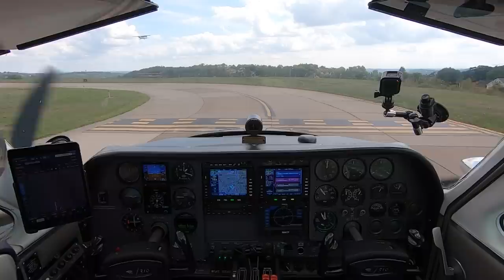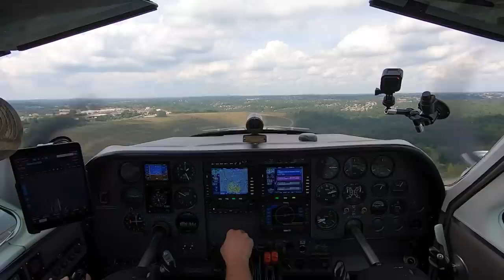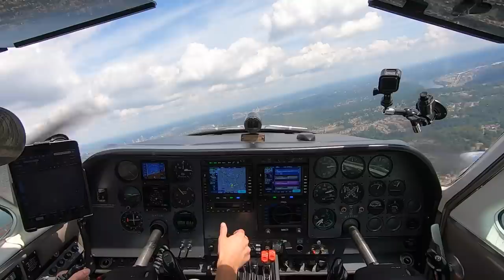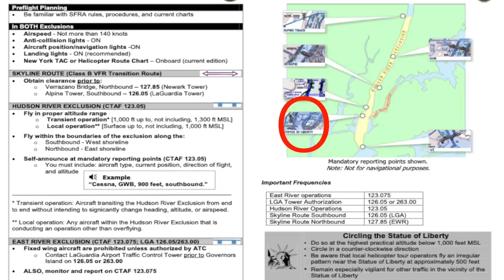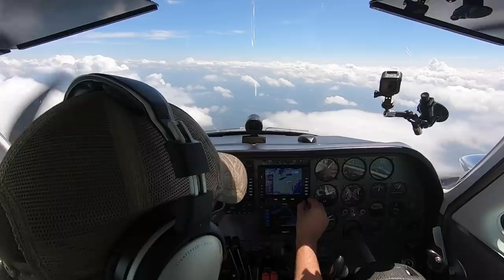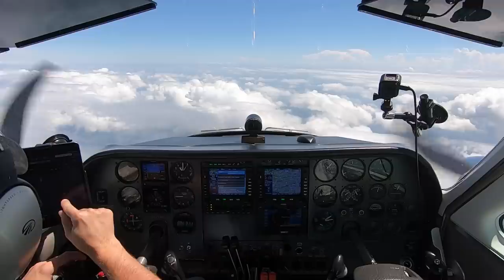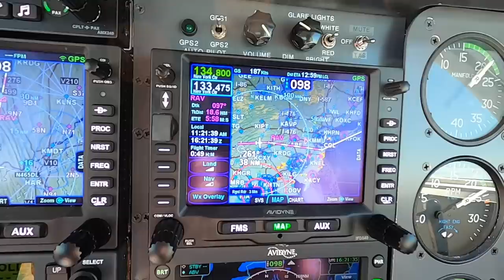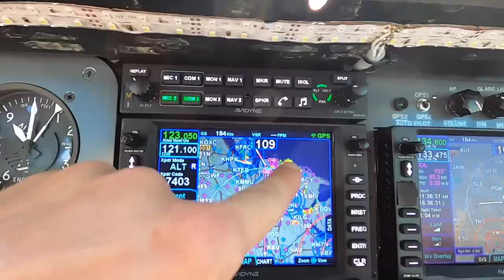New England Swing 2: NYC FAIL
Jaime and I departure Pittsburgh Allegheny County (AGC) Airport hoping to swing by New York City for a flyby of the Statue of Liberty on our way to Martha's Vineyard. During our IFR departure, we were able to show a Standard Instrument Departure (SID) procedure and then brief the special flight procedures for the Statue aerial tour. Unfortunately the weather developed well ahead of the forecast and this mission was a failure...for now.

                  The 126ers - Lonesome Avenue